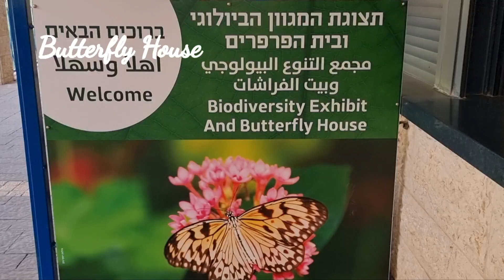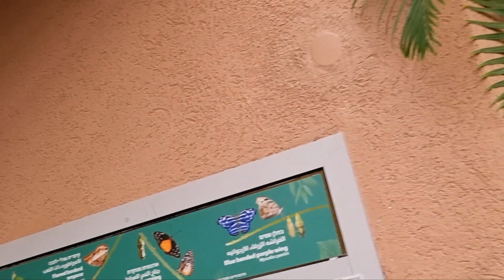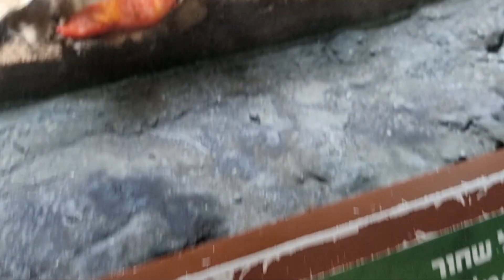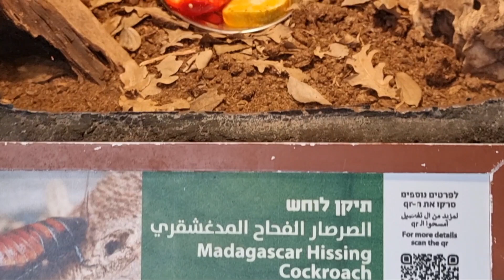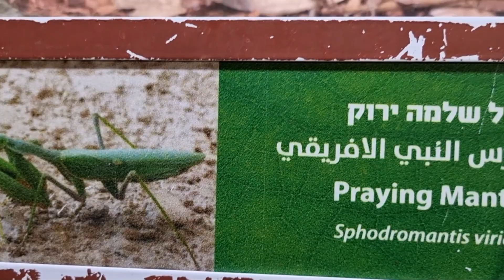Welcome to the Butterfly House in Jerusalem.Дом бабочек в Иерусалиме.בית הפרפרים בירושלים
New in Aquarium: Biodiversity Exhibition and Butterfly House.

Новое в аквариуме:  выставка биологического разнообразия и дом бабочек
Загляните в удивительный тропический лес, где свободно порхает более 15 различных видов бабочек, которых в Израиле еще не бывало, и откройте для себя захватывающий мир малых существ, проживающих на нашей планете — различные виды палочников, пчелиный улей, различные жуки, тараканы с Мадагаскара и многое другое.

Эта уникальная экспозиция Библейского зоопарка расположена на территории Израильского аквариума и ее посещение включено во входной билет в Аквариум.